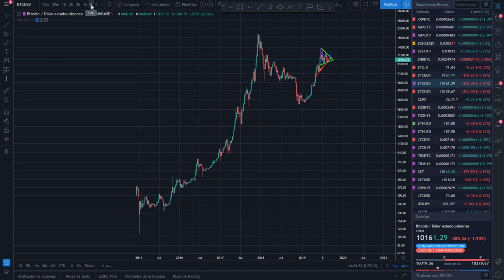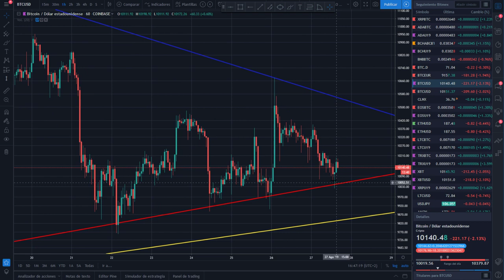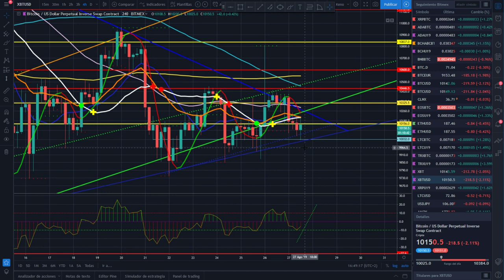Análisis de mercado de bitcoin del 27 de agosto de 2019